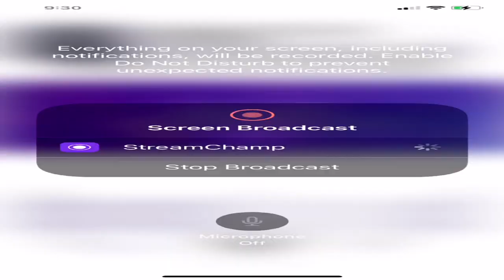🔴HJK Helsinki vs Silkeborg IF | Europa League Qualification 2022/23 -Full Match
🎮 Streaming StreamChamp

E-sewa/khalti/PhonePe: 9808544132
UPI Id:  _rajumagar

[Orginal Vedio By Raju Mgr Gaming]